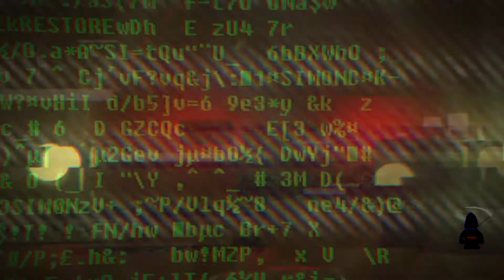SOMA 09 - El toque electrolatino, el fin de la humanidad